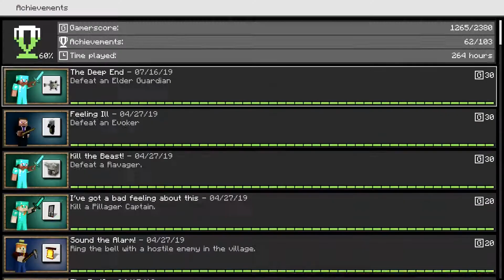These Boys Need Some Milk, Return of the Clone | Minecraft: Bedrock Edition [Ep24]